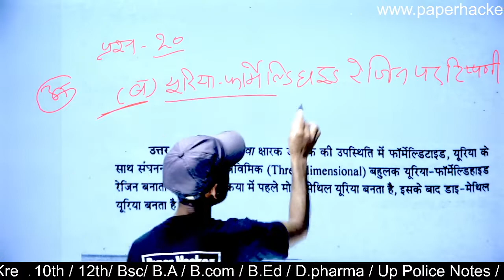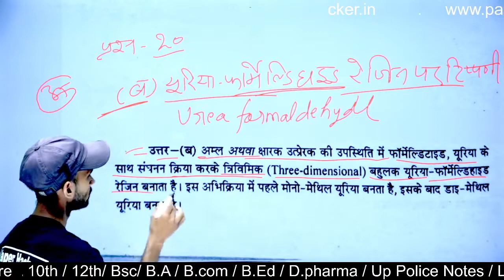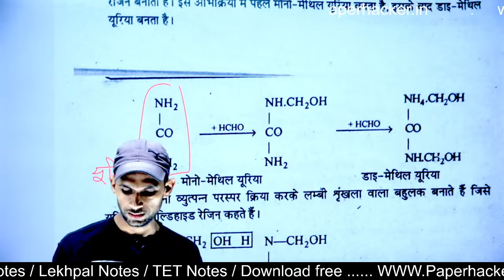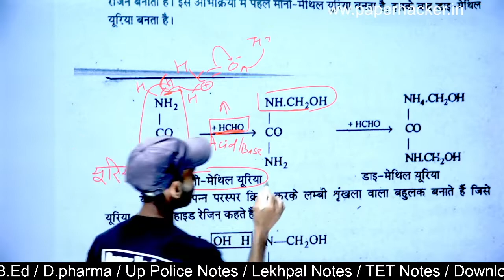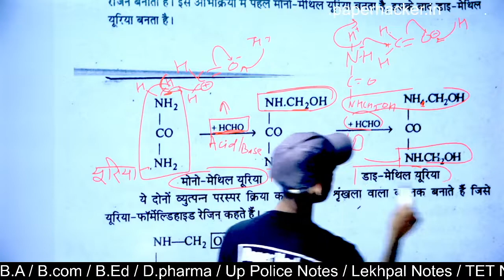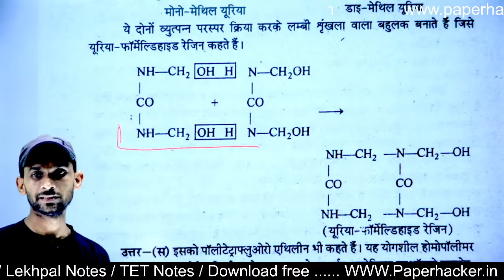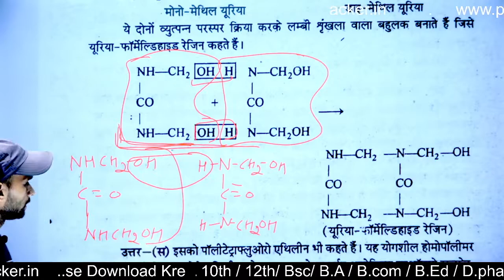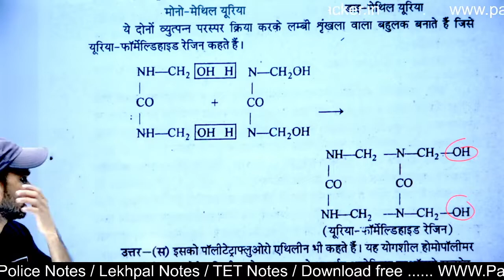27.यूरिया फार्मेल्डिहाइड रेजिन पर टिप्पणी लिखिए, Bsc 2nd semester Chemistry